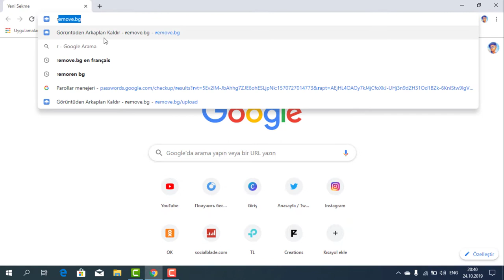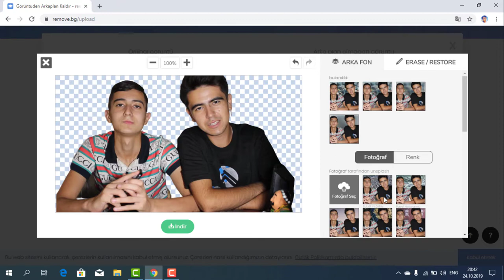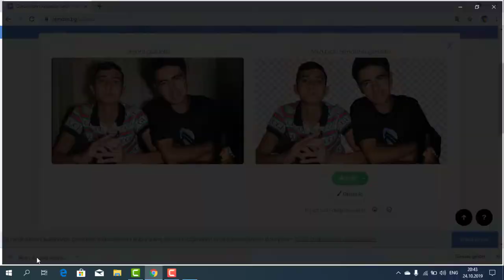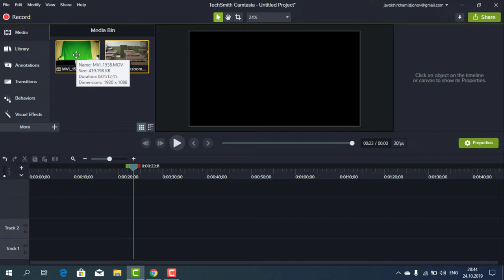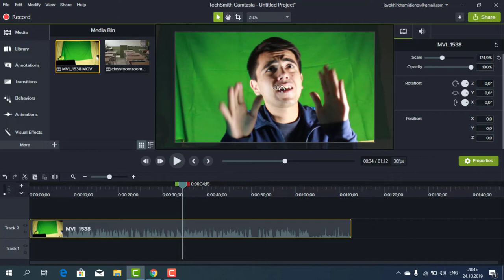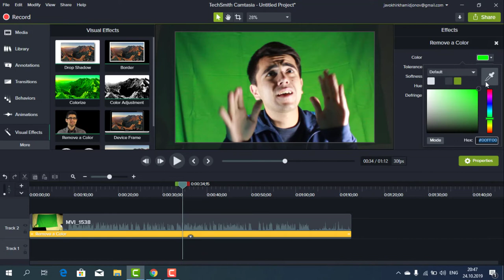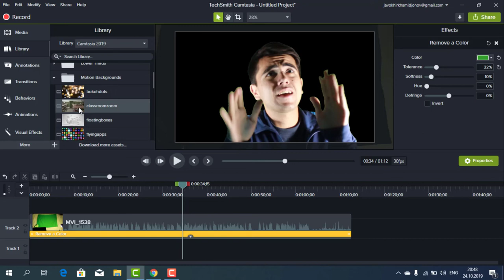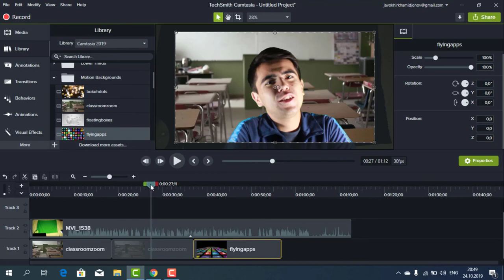YOUTUBER LAR UCHUN MASLAHATLAR | ЁУТУБЕР ЛАР УЧУН МАСЛАҲАТЛАР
TAQIQLANADI:

► SO'KINISH,HAQORATLAR,TARBIYASIZLIK,
►SIYOSAT,